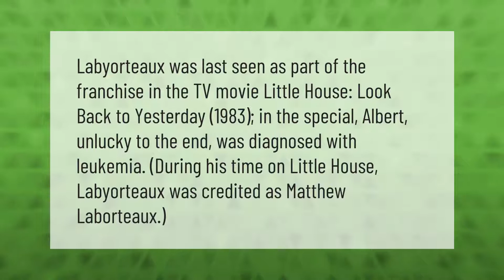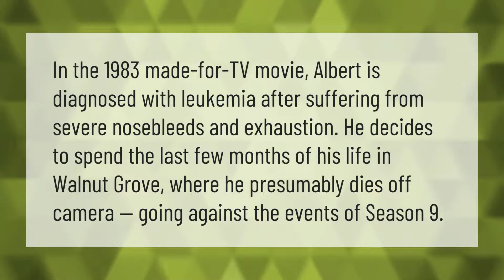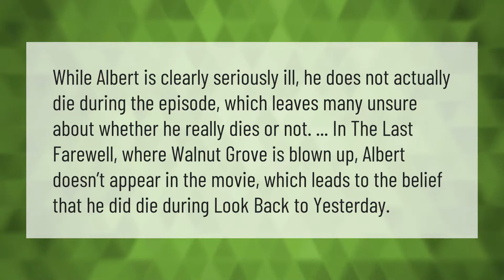What happened to the actor who played Albert on Little House on the Prairie?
00:00 - What happened to the actor who played Albert on Little House on the Prairie?
00:38 - Did Albert Ingalls exist in real-life?
01:10 - Why did they kill off Albert Ingalls?
01:39 - Did Albert Ingalls die in real life?

Laura S. Harris (2021, July 13.) What happened to the actor who played Albert on Little House on the Prairie?
    AskAbout.video/articles/What-happened-to-the-actor-who-played-Albert-on-Little-House-on-the-Prairie-258447